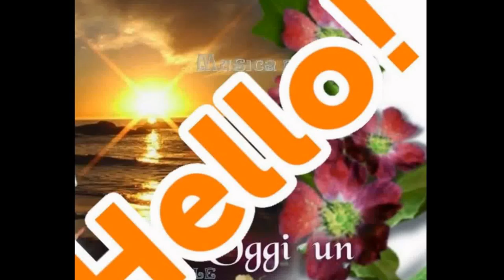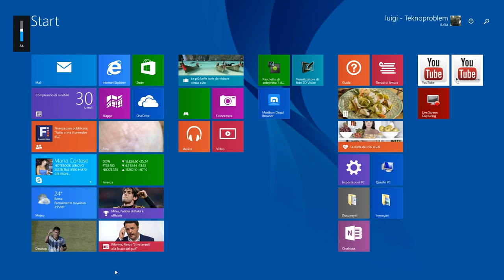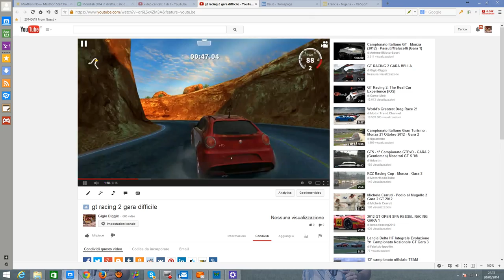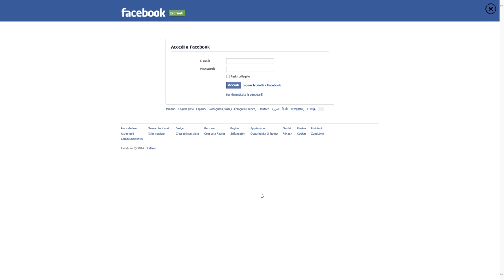My Edited Video